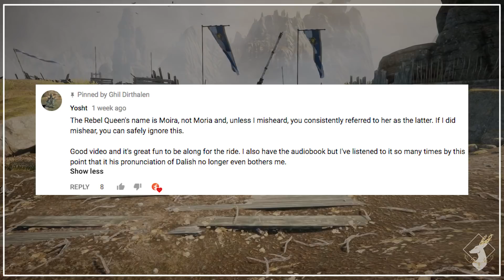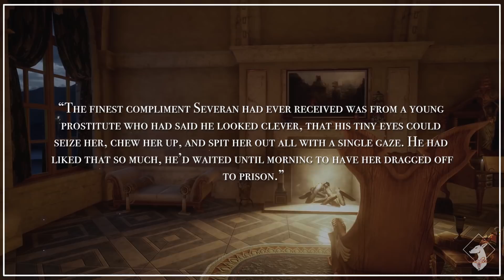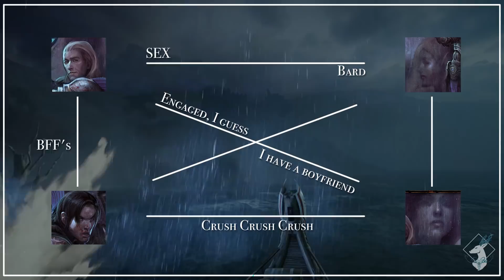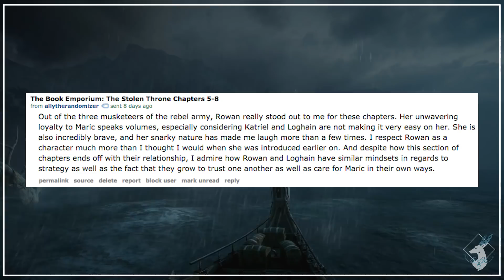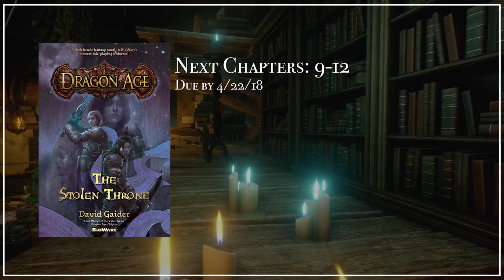The Stolen Throne: Chap. 5-8 {The Book Emporium}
Eh? A visitor? Welcome to the Book Emporium! This week, we discuss Chapters 5-8 of the novel The Stolen Throne by David Gaider!
A huge thank you to everyone who submitted art and comments!